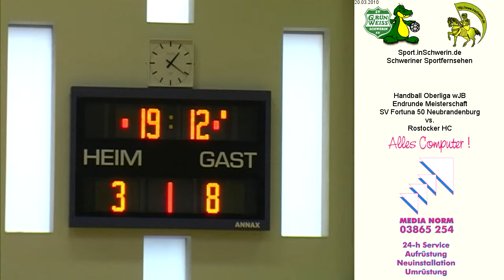3 Handball Oberliga wJB SV Fortuna Neubrandenburg vs. Rostocker HC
Handball Oberliga wJB 2. Finalturnier Sporthalle Reiferbahn, Schwerin Meckl. 9:19 SV Fortuna Neubrandenburg vs. Rostocker HC